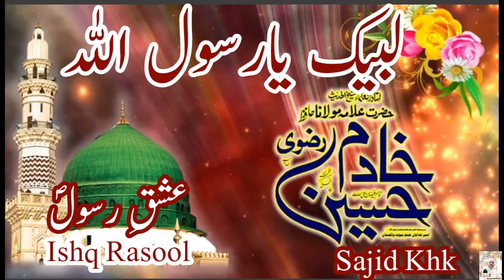Allama Khadim Hussain Rizvi 2018/tumhe abhi tak Namous-e-Risalat ka masla samjh nahi aya/4KFULLHD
JO LOK NAMOS-E-RISALAT KO CHOR KER merzaiyon k yaroon se piyar kerte hain unn ko mai yeh Hadees sunnane lagga hoon